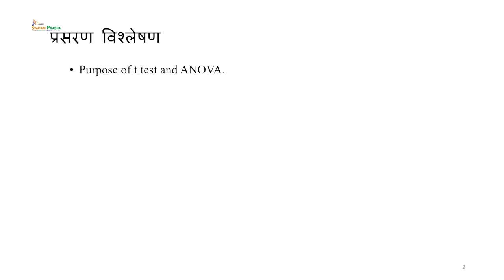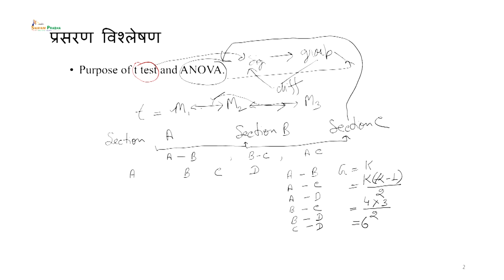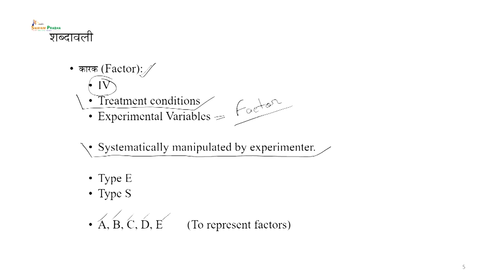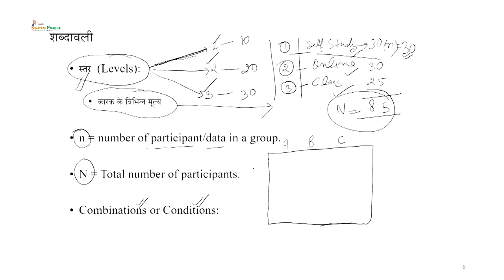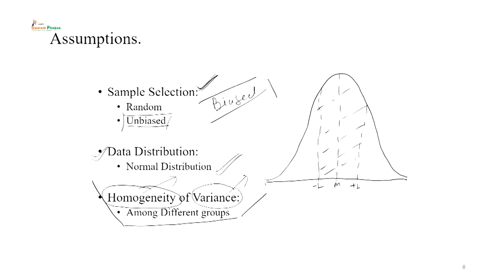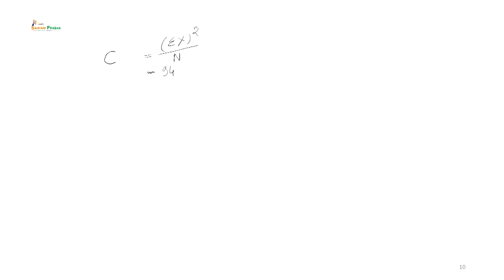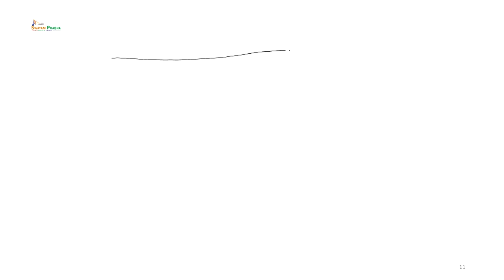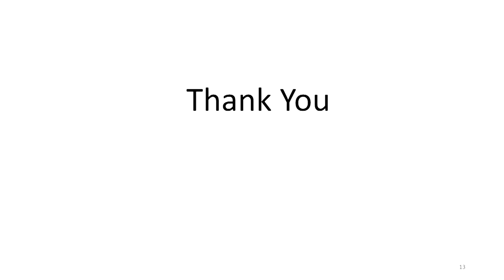Analysis of Variance